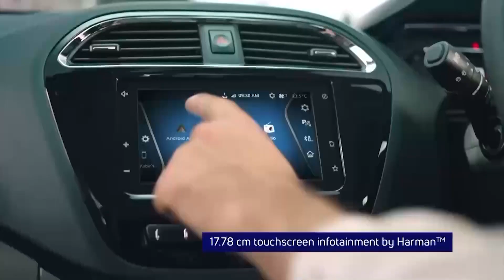DAWA KA EJNC BAN PYNSANGEH PYNPOI DEWÏONG HA KI KARKHANA DEWBILAT